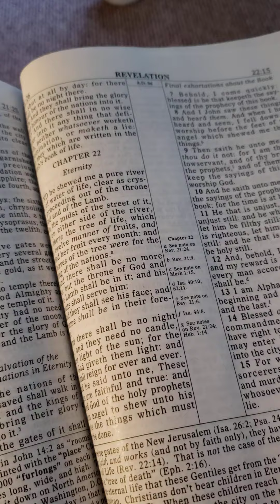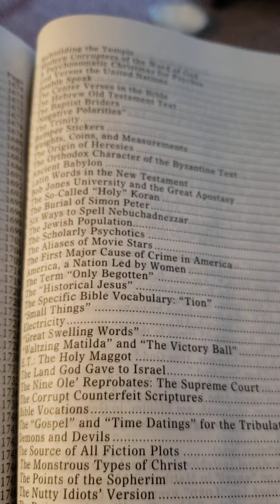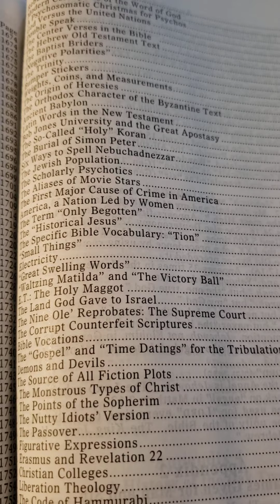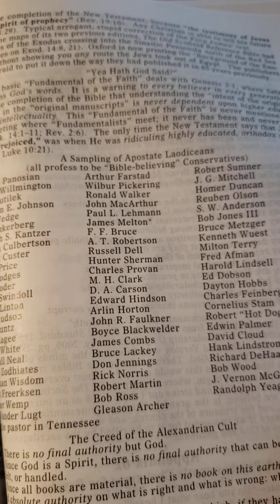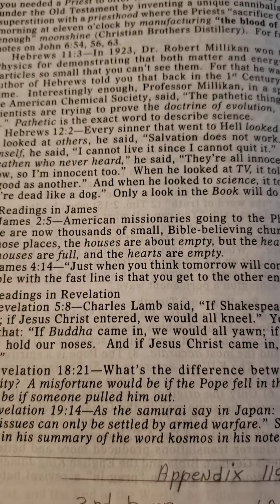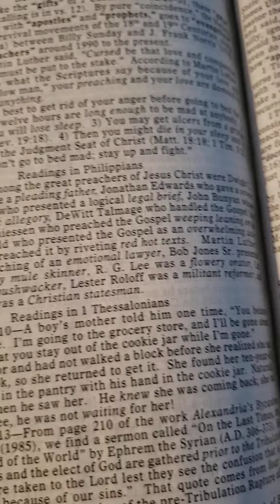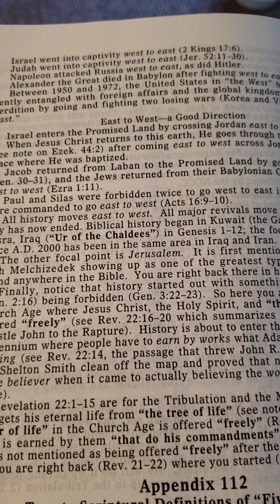Appendices in the Ruckman Reference Bible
visual overview only, and my opinion.